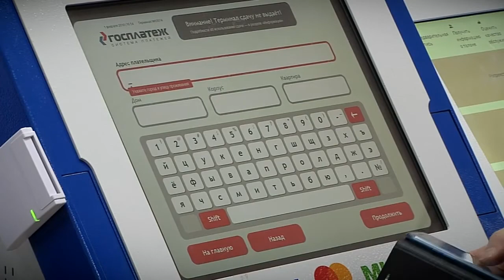В 2021 году в тверских МФЦ предоставлено более 370 тысяч услуг